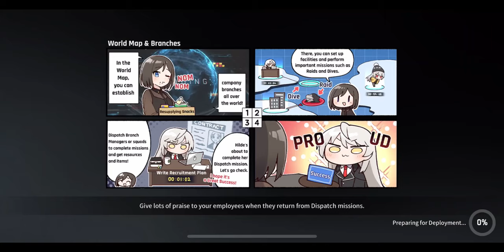CounterSide Ranked PVP match 375